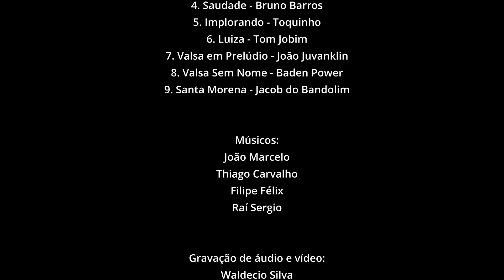Recital de Graduação I - Violão Brasileiro Popular - Bruno Barros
Orientação: Prof. Fernando Batista

Programa:
00:00 - Abismos de Rosas - Américo Jacomino
04:21 - Rosa - Pixinguinha
08:07 - Mata - Bruno Barros / João Marcelo
12:00 - Saudade - Bruno Barros
14:08 - Implorando - Toquinho
16:37 - Luiza - Tom Jobim
19:34 - Valsa em Prelúdio - João Juvanklin
23:03 - Valsa Sem Nome - Baden Power
25:37 - Santa Morena - Jacob do Bandolim

Músicos:
João Marcelo
Thiago Carvalho
Filipe Félix
Raí Sergio

Release:
Bruno Barros, é sociólogo e musico profissional, violão 7 cordas, tendo sua formação musical de técnico em violão popular pela Escola de Música da UFRN, tendo desenvolvido várias atividades ligadas ao gênero CHORO, como coordenado a Confraria do Choro de Natal, nos anos 2011,2012 e 2013, participou de várias apresentações como violonista de 7 cordas no Festival de Musica de Maringá SP, acompanhando Carlos Zens e Alexandre Moreira, tendo se apresentado em vários projetos em Natal tais como: Som Da Mata, Natal em Natal , Centenário de K-Ximbinho. Como compositor participou de duas edições do festival de musica da Radio Universitária RN, ficando classificado entre as dez melhores musicas. Atualmente é integrante do Regional Choro Bom e cursa Bacharelado em Violão com ênfase em Popular na Escola de Música da UFRN

Gravação de áudio e vídeo:
Waldecio Silva
Paulo Henrique Dantas

Finalização de áudio:
Anízio Souza

Edição de vídeo:
Paulo Henrique Silva